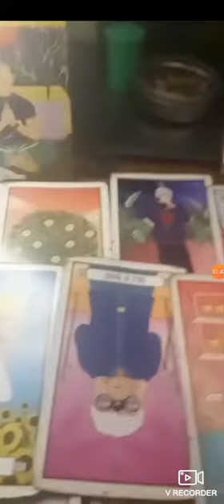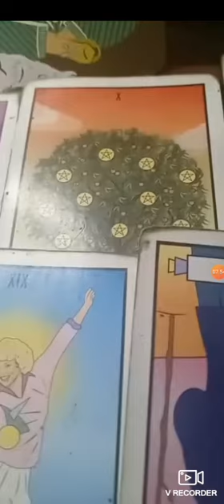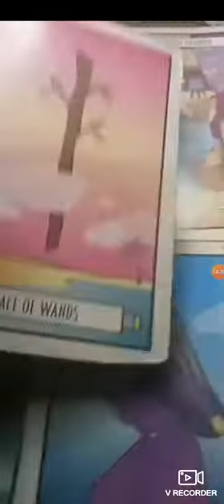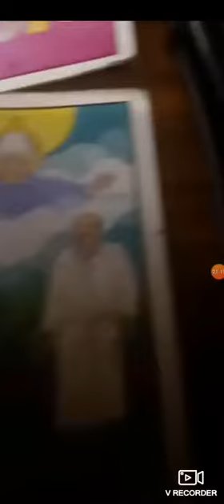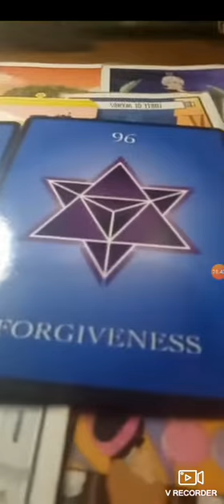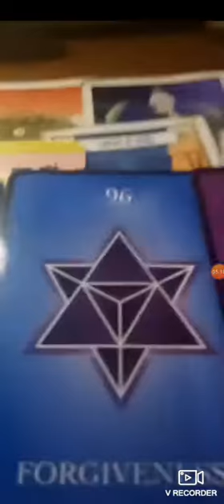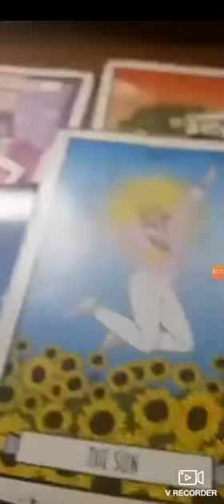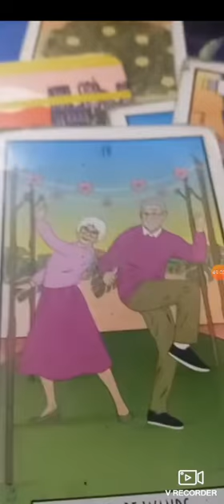Virgos Dealing With Other Virgos 💕♍😅👀☕THIS OLD ASS VIDEO TRIGGERED YOUTUBE 😒 😄(2024) 2:22pm 3/3/24